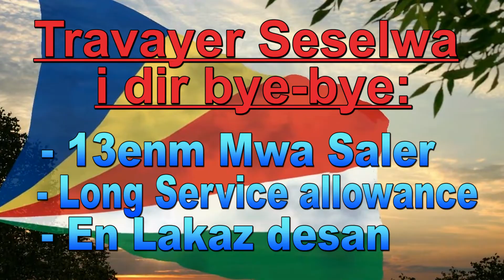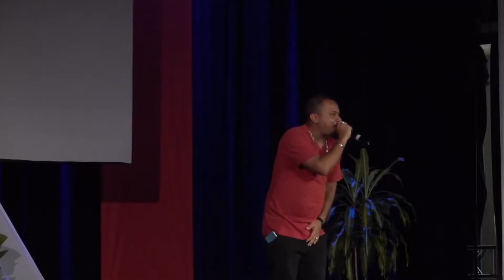United Seychelles TV Programme 7 Recap US 34th Congress November 2021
Party Leader i fer lapel pour linite dan Parti. United Seychelles i lesel parti ki kapab fer Sesel fyer ankor